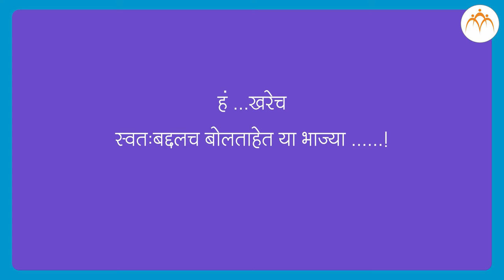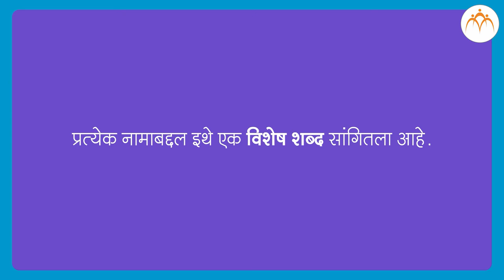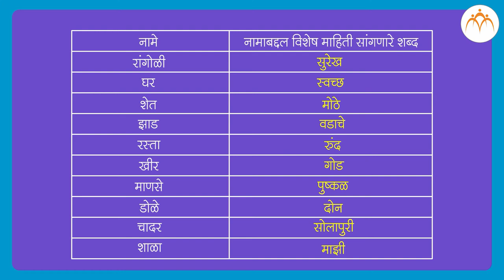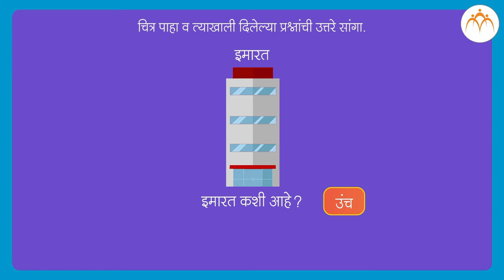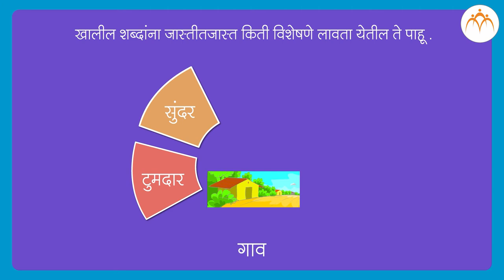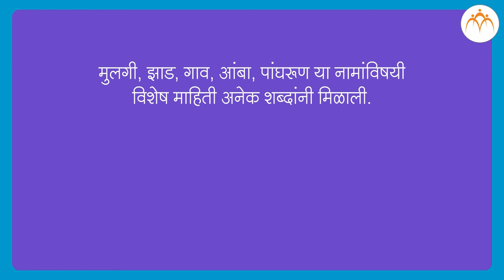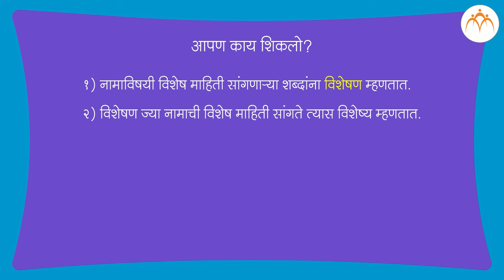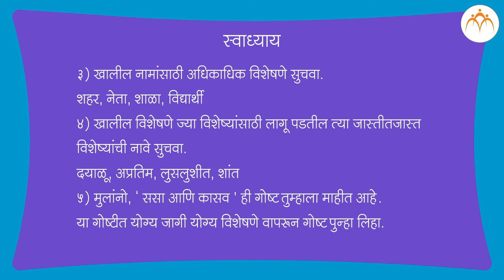विशेषण | ५ वी